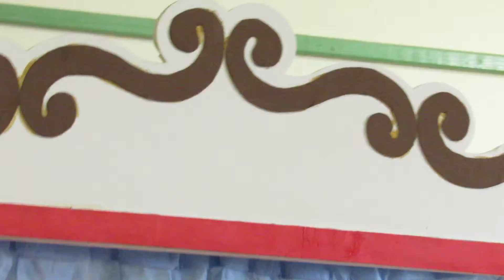Ensaio para o projeto contação de histórias Escola 7